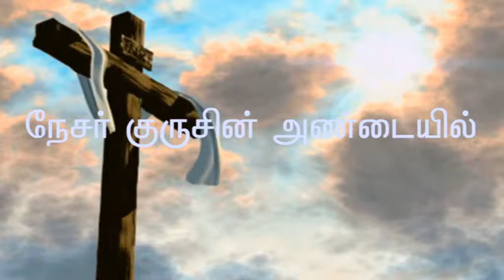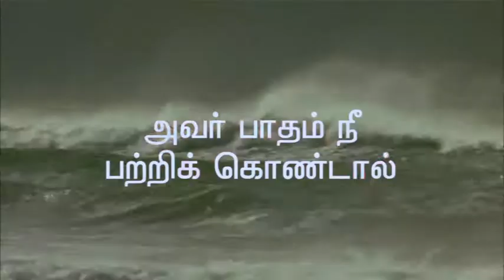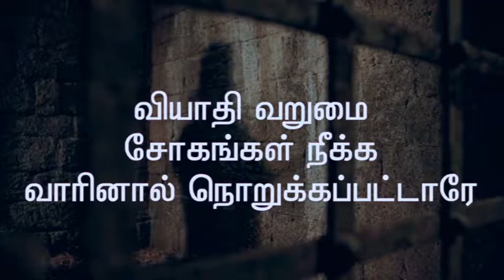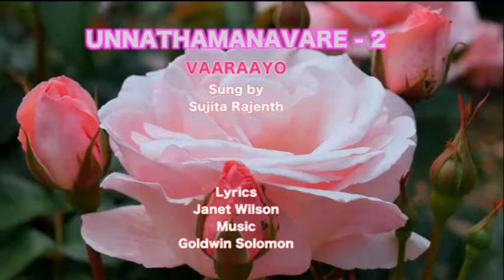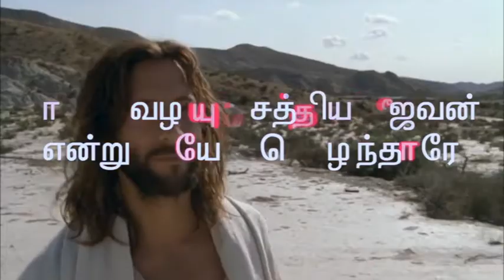VAARAAYO | Unnathamaanavarin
Album: Unnathamanavarae Vol 2
Song:Vaaraayo
Lyrics and Composed by Janet Wilson
Sung by Sujita Rajenth